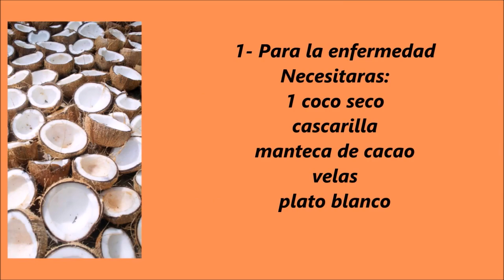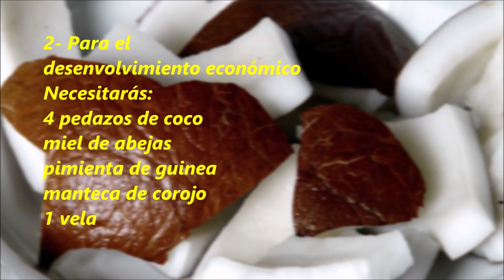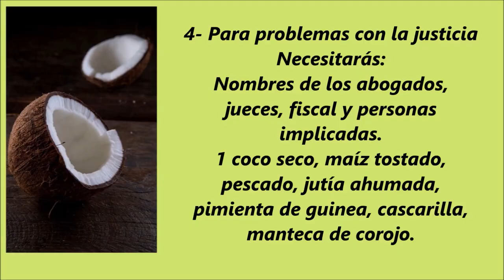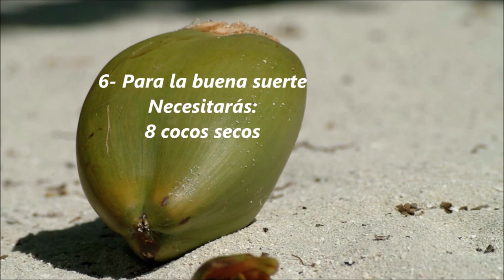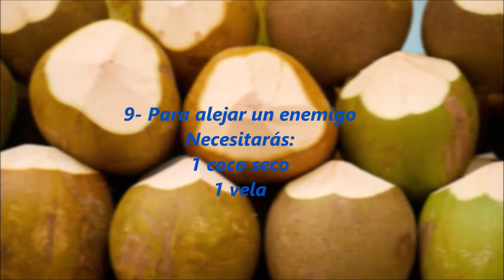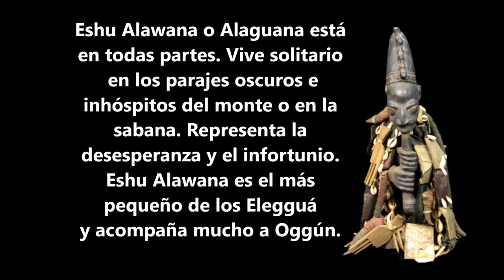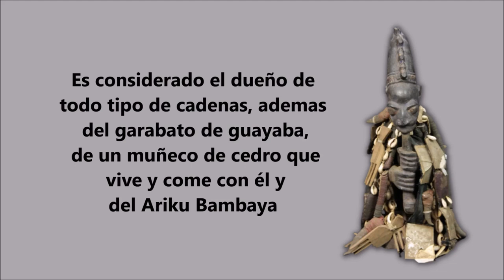Obras Espirituales Con Coco - Rituales De Santería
Te comparto 11 obras espirituales con coco.